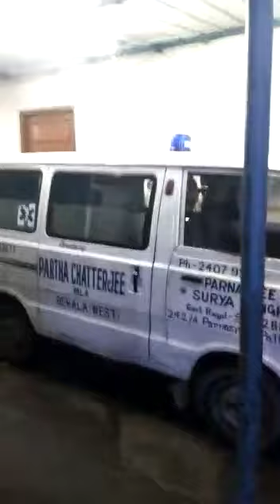parnasree surya sangha kalipujo 2019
Video from Propritor Printkolkata